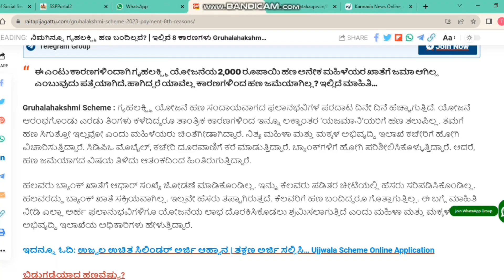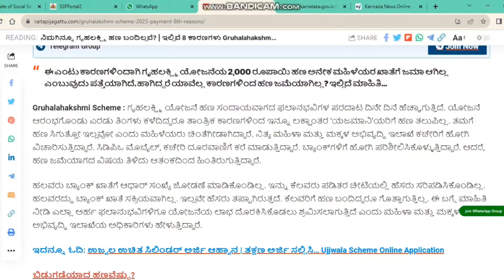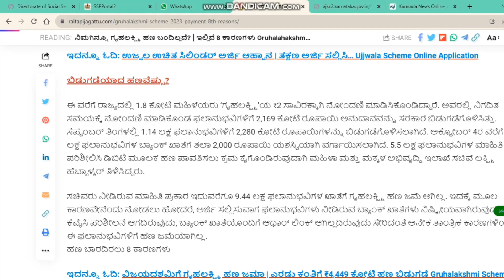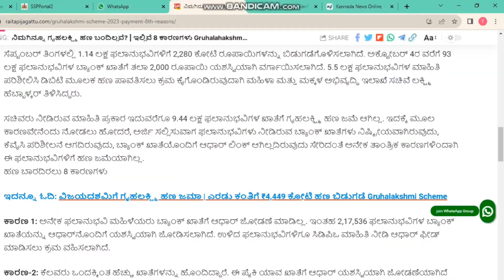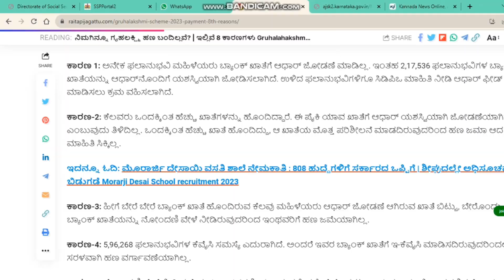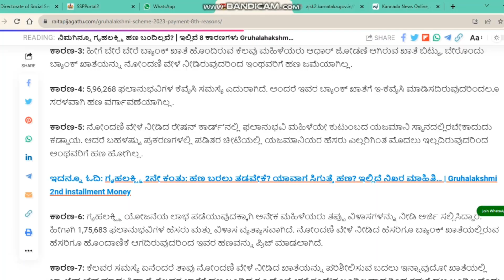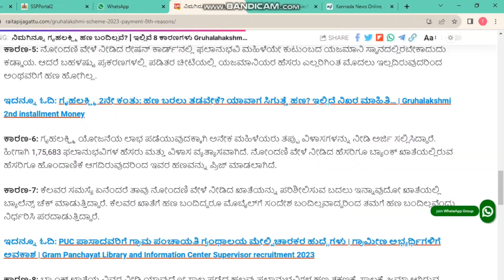gruha lakshmi amount not received||gruha lakshmi problem..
Online service informationAll online service informationHelthgruha lakshmi schemePm kisaanaj shaikhGruha lakshmi amount not receivedgruhalakshmi schemegruhalakshmi yojanaGruha lakshmi amount not received in kannadaGruha lakshmi problem